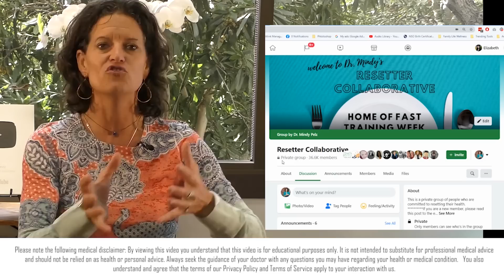DAY 3 - Improve Your Memory with Fasting | BDNF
🌟 Join the Resetter Collaborative! 🌟
Today’s Focus: brain fertilizer

Links between BDNF from exercise and improvements in depression
-increase ketones and you increase BDNF & decrease symptoms of depression

48-hour water fast

Over the next 48hrs:
-stimulate autophagy
-reset dopamine pathways
-stimulate metabolic switching
-depleting glycogen stores
-stimulate ketone production

Studies:

-neurons respond to the G-to-K switch by engaging a ‘cell-preservation mode’ and adopt a ‘cell-growth mode’ by activation of certain signaling pathways when the switch is off
-Fasting for 48 hours increased BDNF production by 3.5x times the normal amount
-Fasting protects neurons against stress

“lifestyles characterized by little or no IMS (three meals per day plus snacks and negligible exercise) result in suboptimal brain functionality and increase the risk of major neurodegenerative and psychiatric disorders”

KEY POINT: Next two days to get ketone & BDNF production

Water Fasters: massive BDNF & ketones
Beginners: are you checking ketones? If you are getting ketones, you are getting BDNF